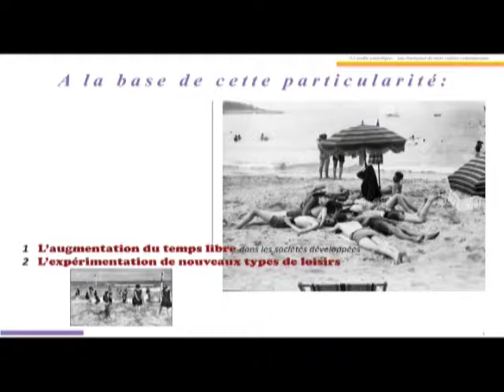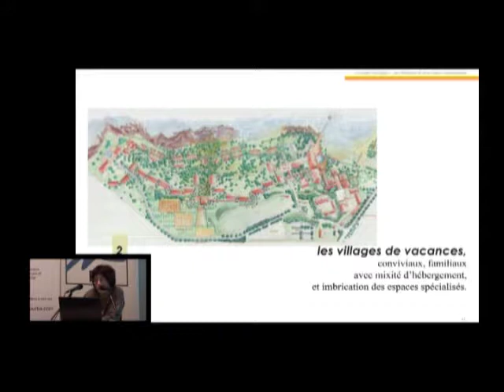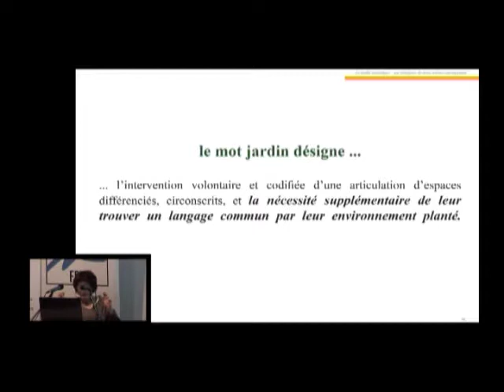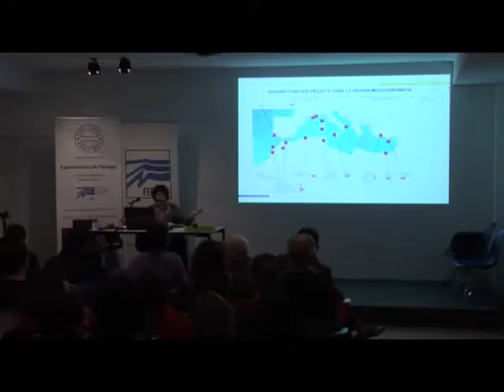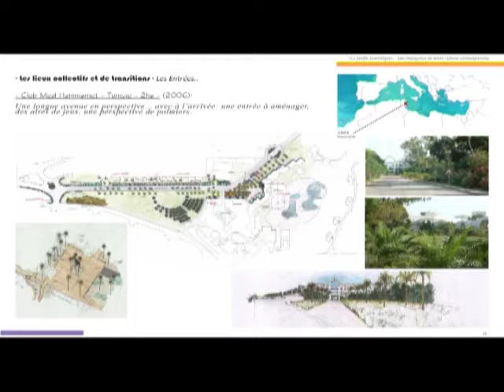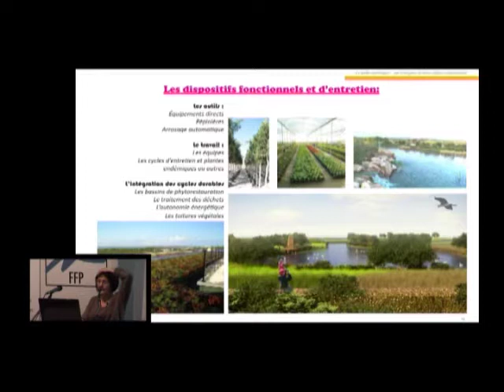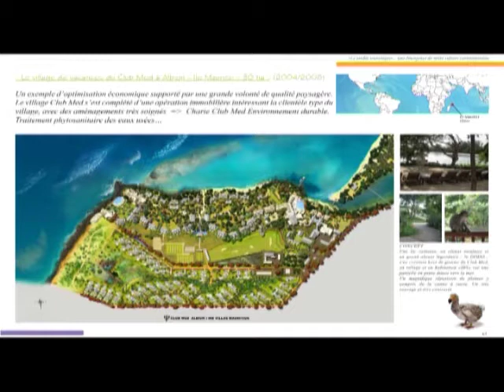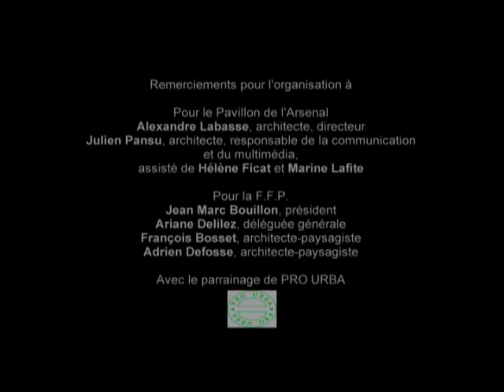Isabelle LINSKI - Expérience de paysage 28 mars 2015